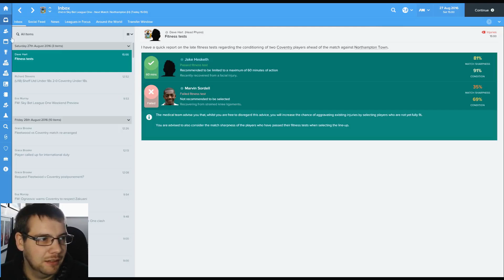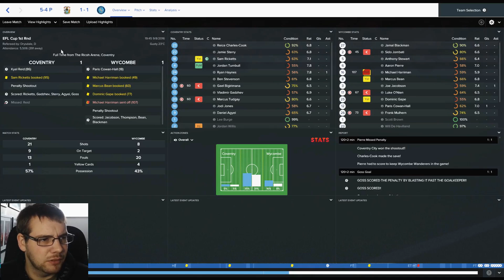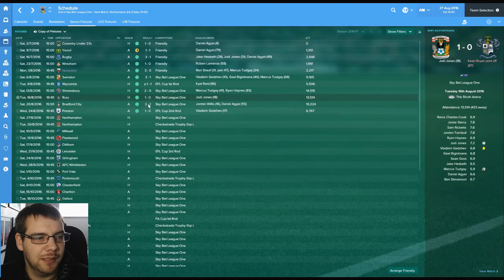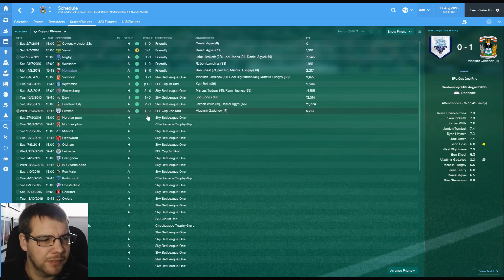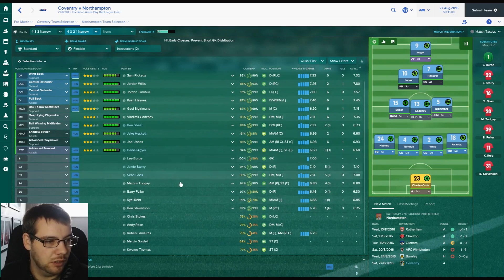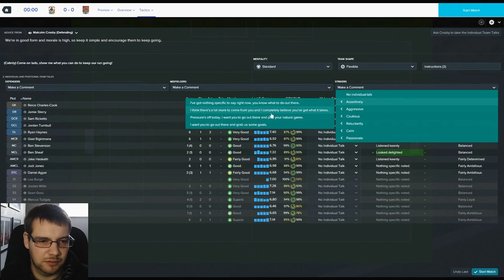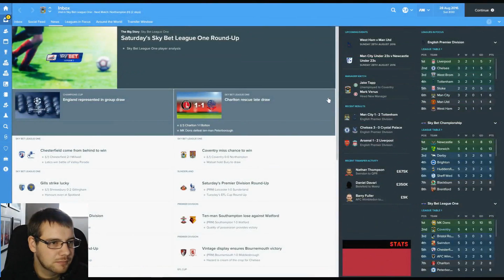Coventry Crusade | S1 EP2 | Unexpected | Football Manager 2017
Welcome to a new series where we take over Coventry FC in the Sky Bet League 1 and see if we can make it to the Premier League. (one day)